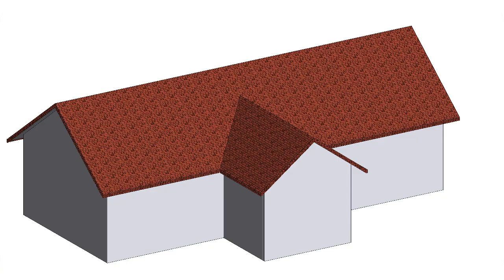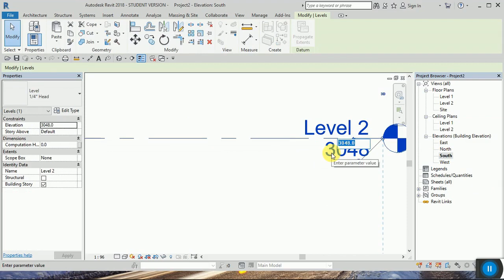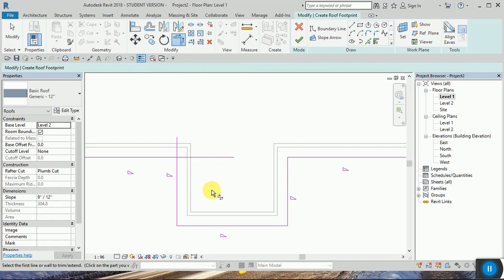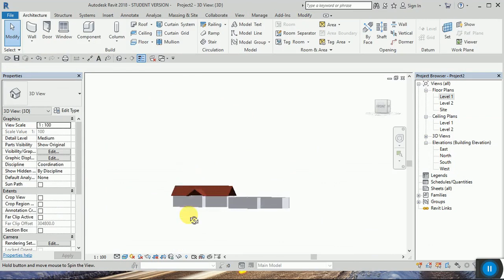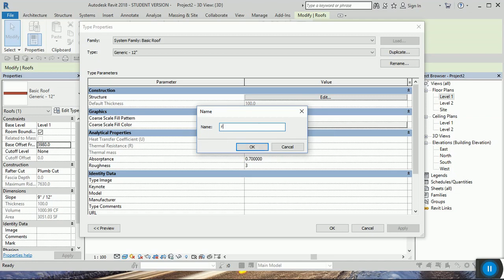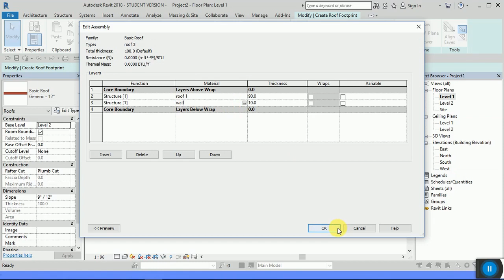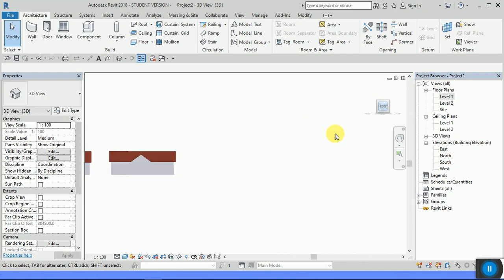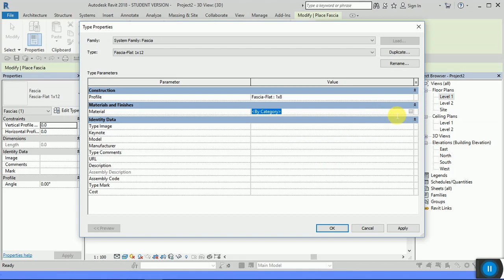آموزش رویت: ساخت سقف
آموزش ساخت سقف که بنام سقف اسپانیایی معروف است درین بخش بدو طریقه توضیح داده شده است.

                         🏠🏠🏠 - ARCHITECTURE - 🏠🏠🏠

✅ 1. Revit - How to make a simple floor plan in Revit  [beginner tutorial floor plan in Revit]